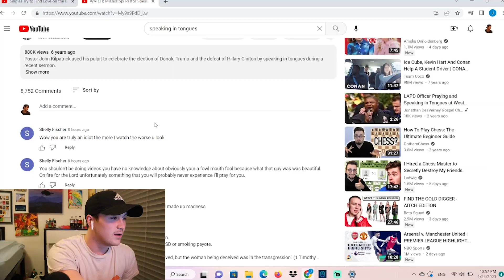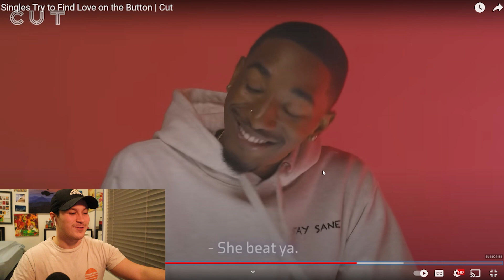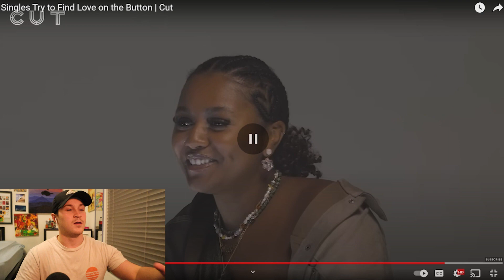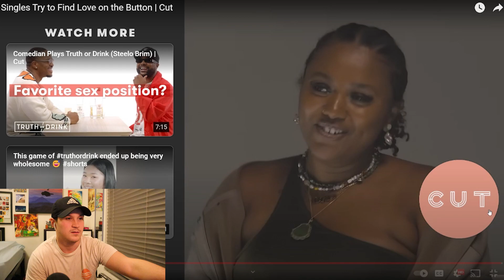She Rejected Him After He Started Singing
Welcome back to me reacting to the button it was very cringe.